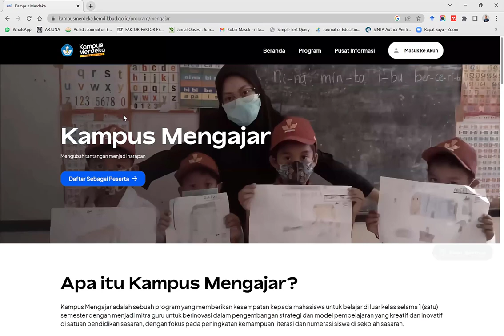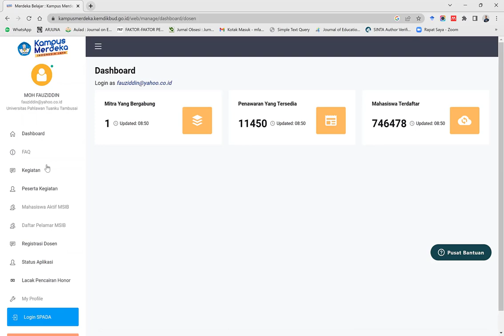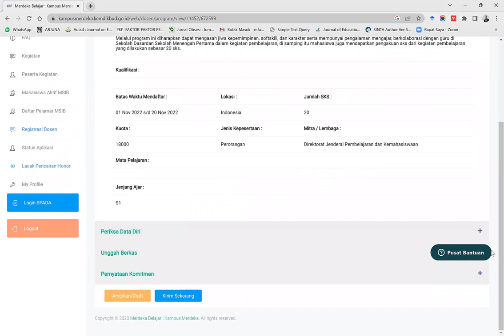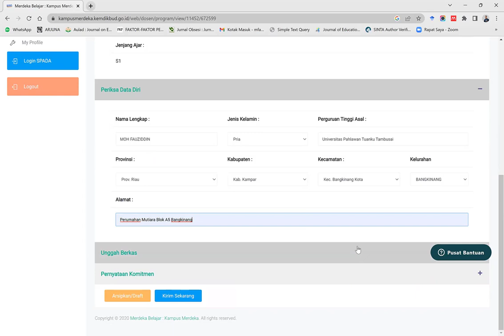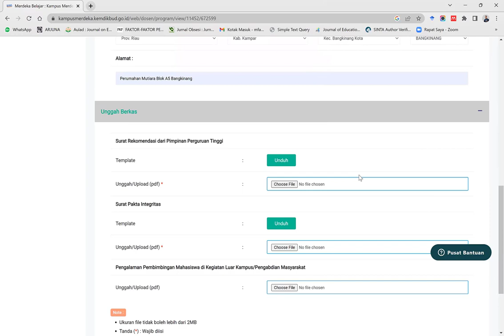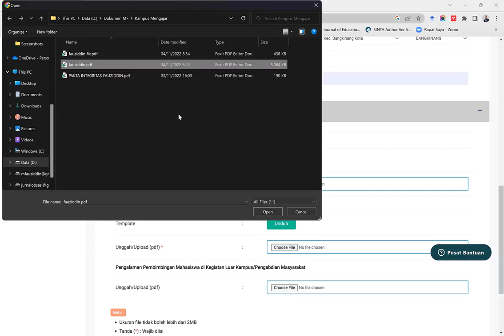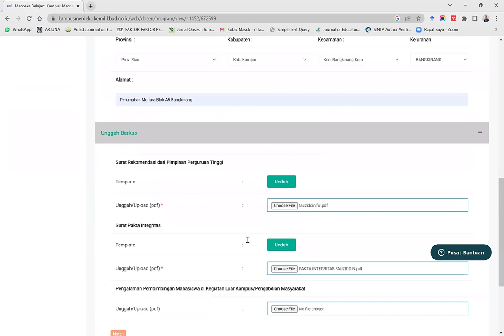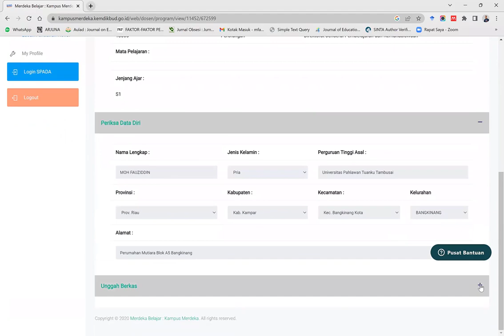Cara Mendaftar Kampus Mengajar KM 5 untuk Dosen Tahun 2022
Cara Mendaftar Kampus Mengajar KM untuk Dosen Tahun 2022

mohammad fauziddin,Cara Mendaftar Kampus Mengajar untuk Dosen Tahun 2022,kampus mengajar untuk dosen,kampus mengajar,kampus mengajar angkatan 5,cara daftar km 5